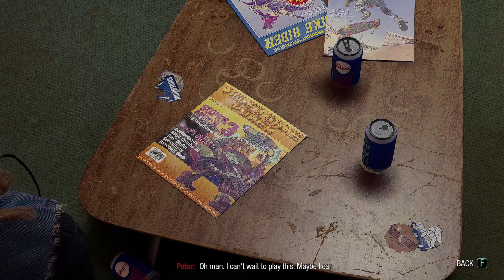Marvel's Guardians Of The Galaxy (2K/60 FPS) Walkthrough - No Commentary - PART 1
Marvel's Guardians of the Galaxy is a 2021 action-adventure game developed by Eidos-Montréal and published by Square Enix's European subsidiary. Based on the Marvel Comics superhero team Guardians of the Galaxy, the game was released for Windows, Nintendo Switch, PlayStation 4, PlayStation 5, Xbox One, and Xbox Series X/S on October 26, 2021.

Marvel's Guardians of the Galaxy received favorable reviews from critics, with praise for its narrative, presentation, and characters, but some criticism for its combat. However, the game failed to meet sales expectations of publisher Square Enix.